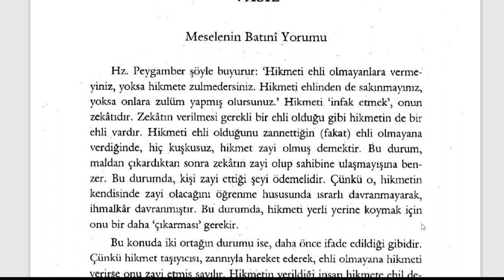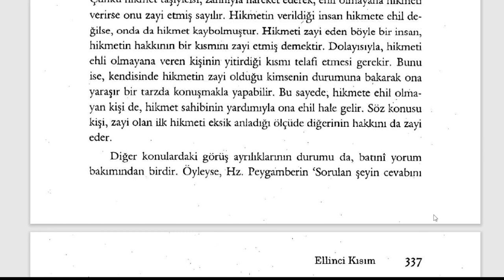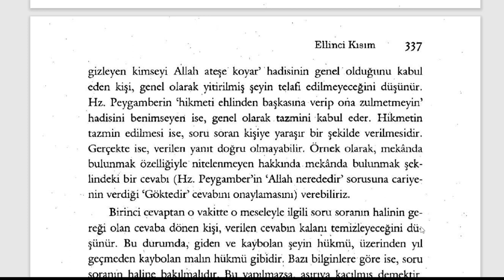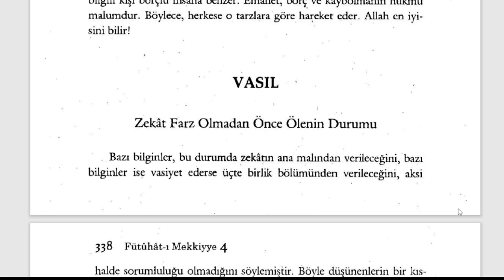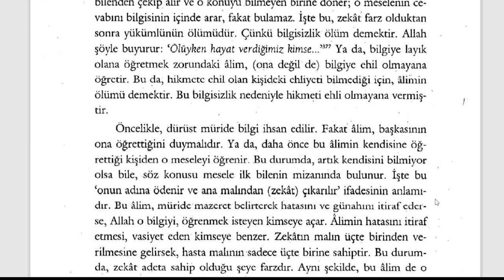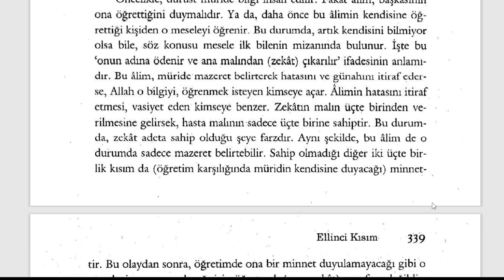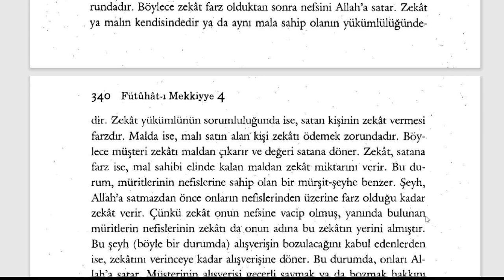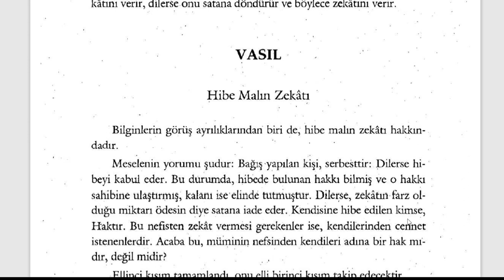Fütuhât-ı Mekkiyye - Zekatın Zayi Olması (8. Sifr 50. Kısım) - 6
YETMİŞİNCİ BÖLÜM
Zekatın Sırları

🕘Okunan Yerler:

Öşür Toprağının Zımmiye Geçmesi
Zekatın Zayi Olması
Hikmeti Ehline Vermek
Zekat Farz Olmadan Önce Ölenin Durumu
Allah Hakkındaki Bilgi
Sadaka Farz Olduktan Sonra Satılan Mal
Nefislerin Tezkiyesi
Hibe Malın Zekatı

Fütuhât-ı Mekkiyye Sesli Kitap (Tamamı)